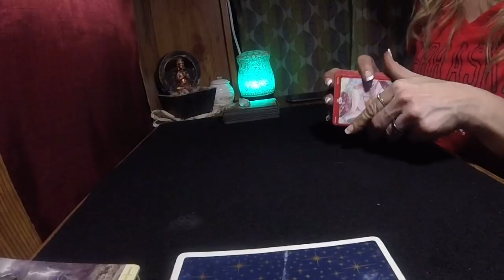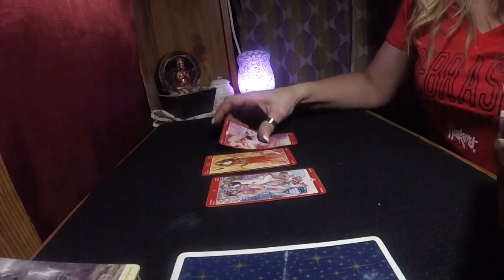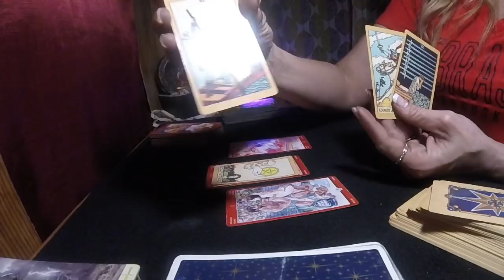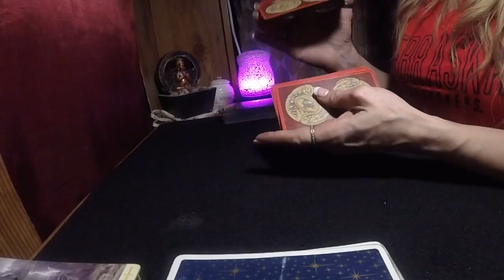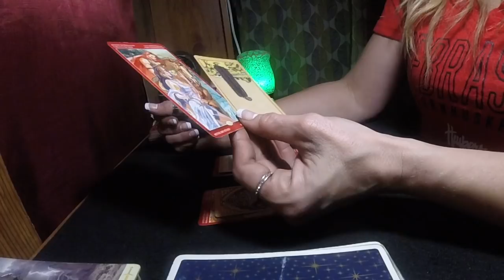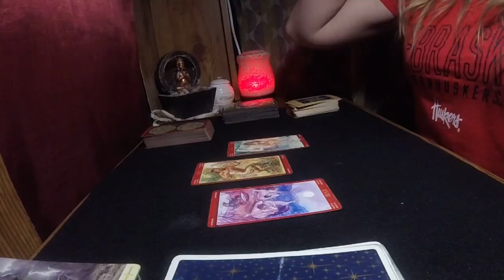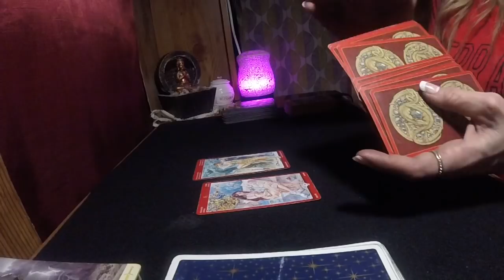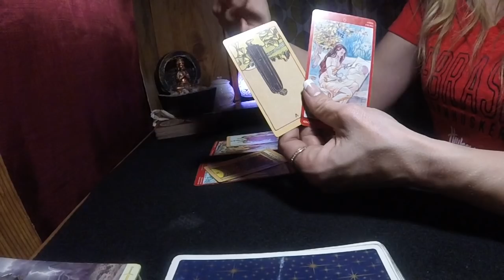ALL SIGNS*SINGLES READING* SINGLE AND READY TO MINGLE....OR MORE?